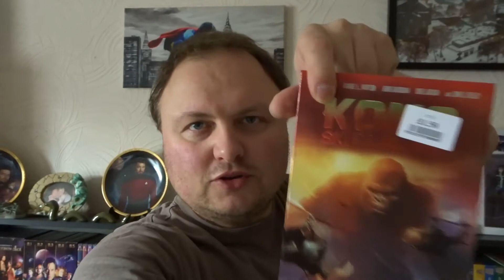SURPRISE GIFT [Vlog 992]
Birthday shopping for my friend, Jo, plus I give her a surprise gift and I talk about my bad Monday...